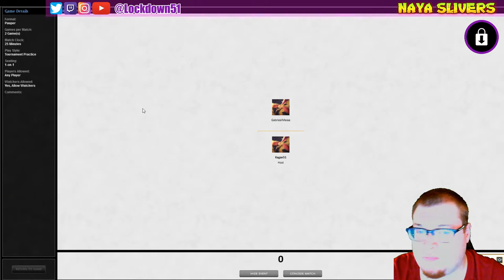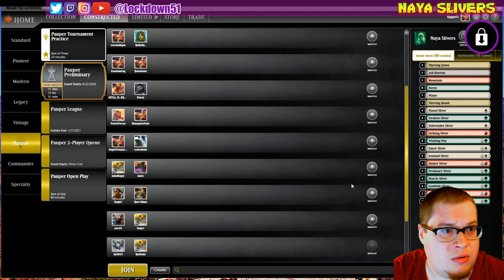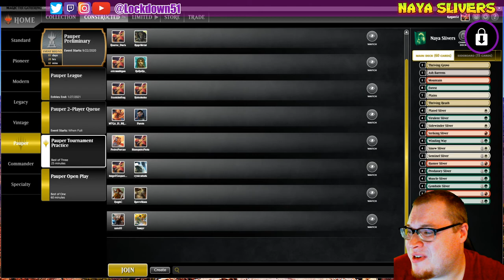HIDE BEFORE HASTE! - Naya Slivers VS Boros Monarch | PAUPER MTGO League Practice